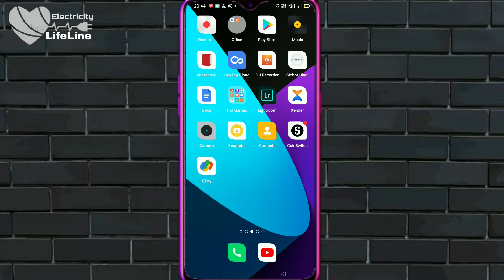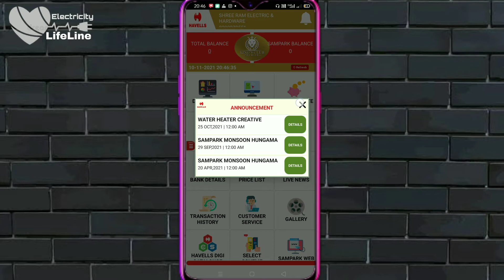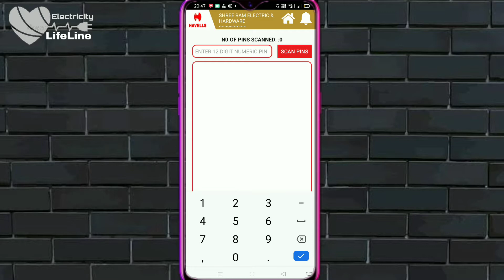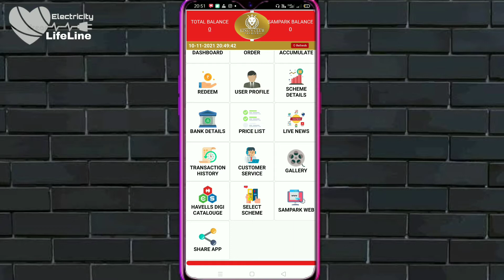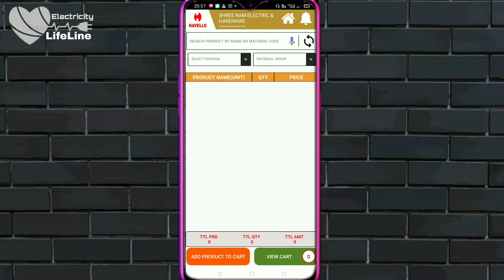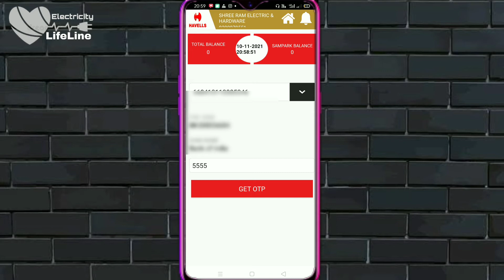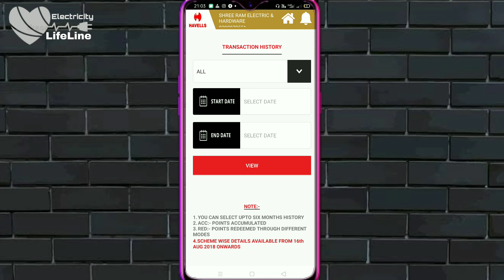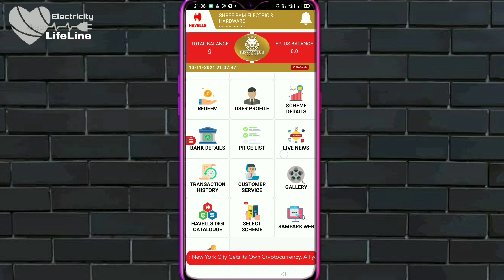Havells sampark or Eplus Me Registration Kaise kare || havells sampark scheme 2021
Hello dosto agar aap bhi ek Electrition hai ya aapki koi Electric ki shop hai to aap havells Sampark or eplus pr ragistration Kaise Kar skte ho or point ko accumulate krke bank me Kaise transfer kr skte ho uske baree is video me janenge

Havells Sampark apps Link.

Havells E-plus apps Link.